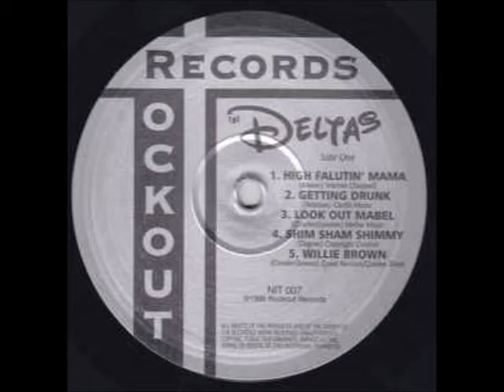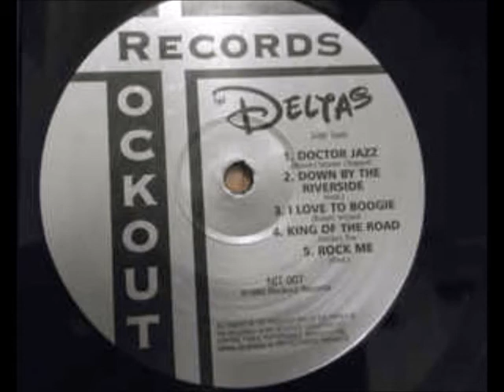the Deltas - Getting drunk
the Deltas - "from Fleetville to Vegas" - (Rockout records, 10" LP - NIT 007, UK - 1995)

Bongo - vocals
Captain Pat Marvel - guitar
Little John - double bass
John Buck - drums
Boz Boorer - guitar